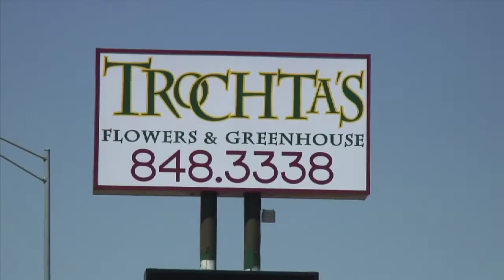Trochta's Home & Garden Show (2011-04-08)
Trochta's Flowers and Greenhouses are having a Home and Garden show this weekend.